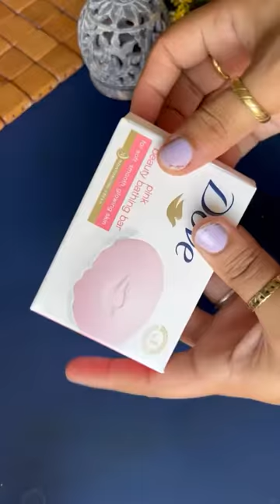Homemade Creamy body wash